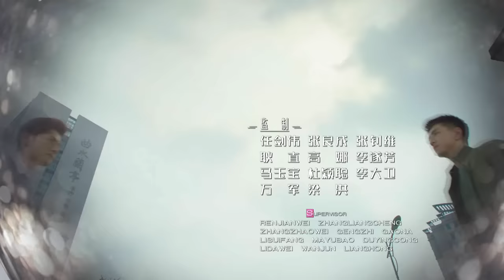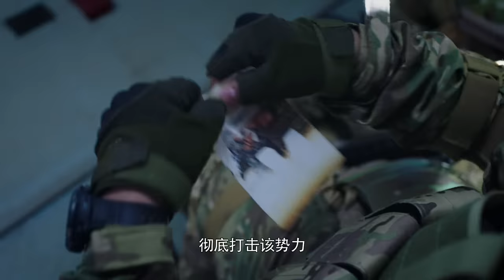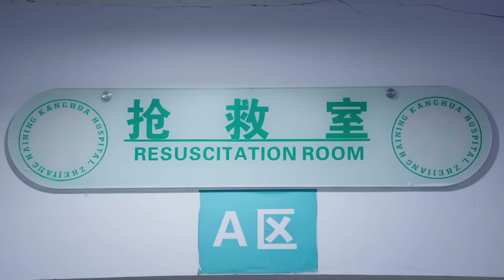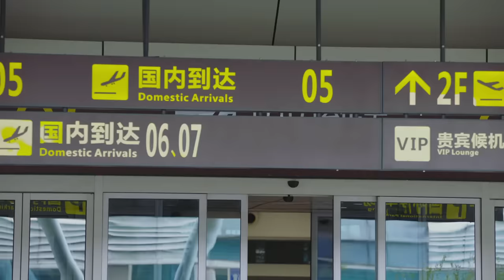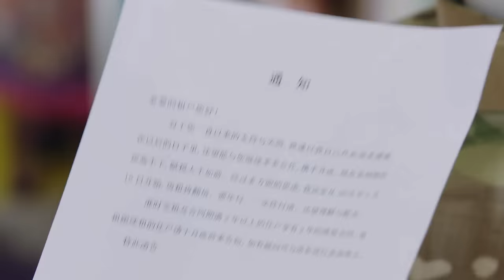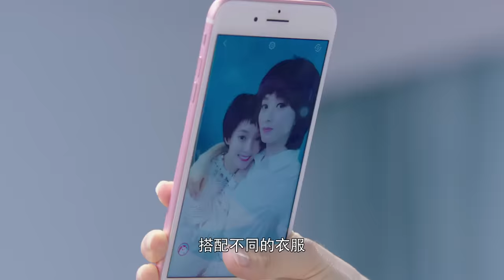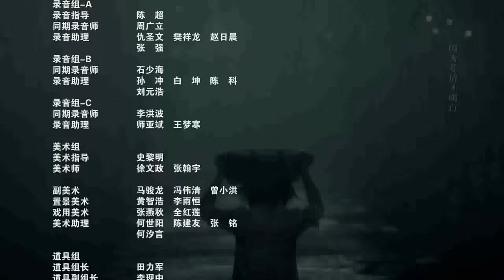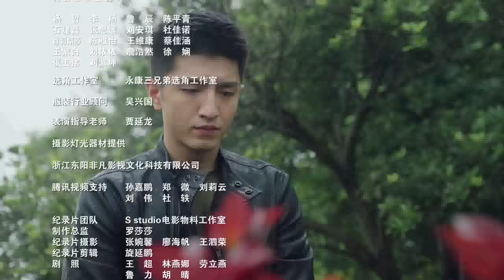【ENG SUB】《你和我的倾城时光/Our Glamorous Time》EP1 都市励志剧 | 赵丽颖 金瀚 俞灏明 林源 曹曦文【捷成华视偶像剧场】